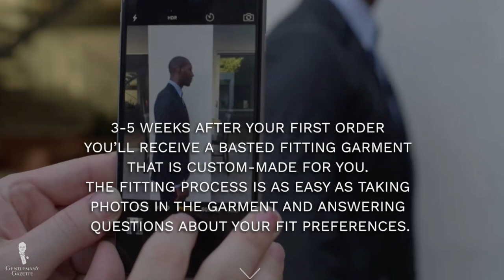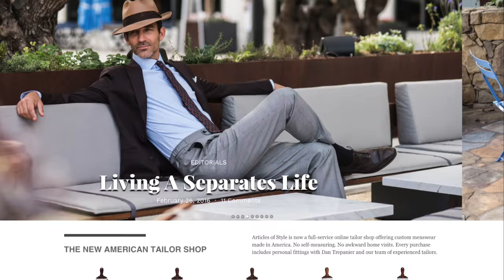Articles of Style Interview with Dan Trepanier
Get to know Dan Trepanier of Articles of Style as he shares his journey to helping men from all walks of life always look their best.

01:05 Just tell us a little more about how you became this well-known person running Articles of Style.

02:58 Tell is the story of your first bespoke suit.

10:58 How did you get into blogging?

12:57 At what time, did it turn into a business?

13:28 Something I noticed or I was always wondering about is that, you had a lot of rebrands. Like first you were Style blogger, TSP men,  Articles of Style, what was the rationale behind that?

17:15 So you mentioned advertising and you wanted to create your own products, did you experience a backlash from people saying "Hey, now you're just going to talk about your own stuff and you totally lose credibility"?

19:01 How long was this time period from inception to actual offering?

20:15 What would you say in the entire process, what were the biggest challenges that you had to overcome?

24:20 I was curious to know if somebody would come to you and say "Hey Dan, I need a bare bones wardrobe, what would this  wardrobe look like from Articles of Style? What pieces would it include?

27:23 What would you say is your pet peeve in terms of style mistakes?

28:47 What would you say is the best piece of advice that has ever been given to you?